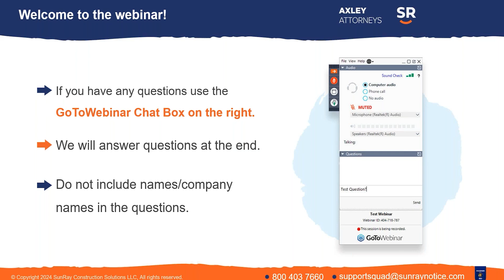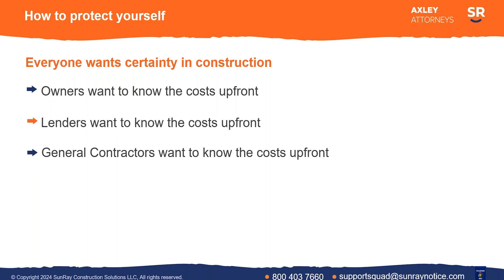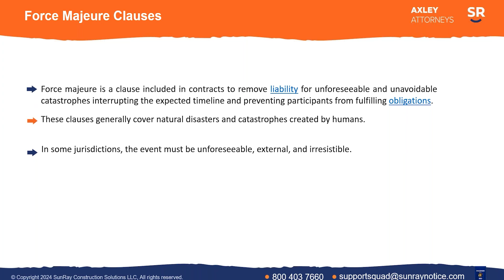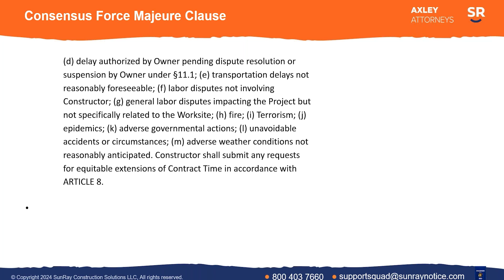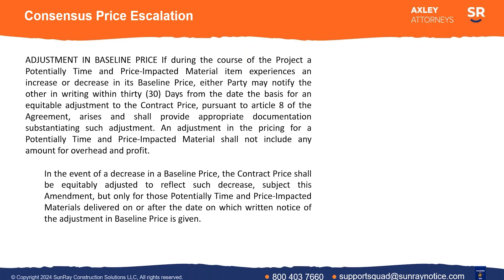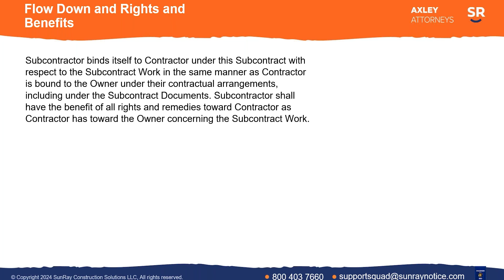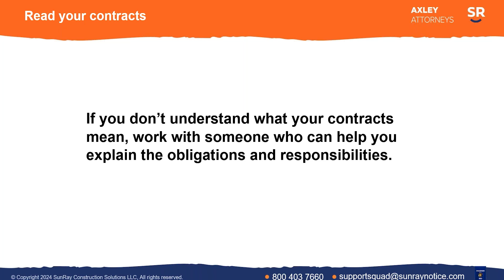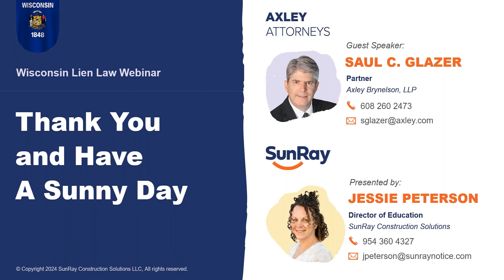Protecting against Price Escalation and unavoidable Delays in Materials - Wisconsin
This webinar is hosted by SunRay Construction Solutions and features renowned construction attorney Saul C. Glazer. The focus of this webinar is on how to deal with material price escalation in Wisconsin – a real problem that is affecting the construction industry. The following points will also be discussed:
Agenda - 1:21
How to Protect Yourself - 2:37
Unexpected Changes in Availability of Labor and Material - 4:09
Force Majeure Clauses - 4:48
AIA Force Majeure Clause - 6:36
Consensus Force Majeure Clause - 8:01
Consensus Price Escalation 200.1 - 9:14
Consensus Price Escalation - 10:18
Read Your Contracts - 15:10

SunRay Construction Solutions is the #1 online construction document service in the USA. For over a decade, small, medium, and large companies, contractors, and suppliers have been working with us to ease their work process and secure their payments. We have been recognized as the most reliable and affordable in providing NTO, preliminary notice, lien documentation, etc. with a friendly team of industry experts you can rely upon.